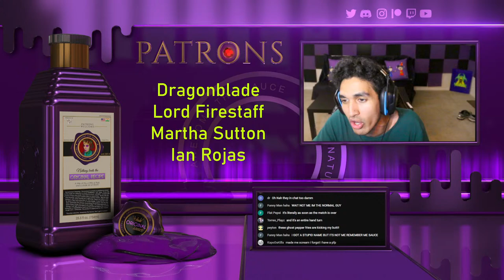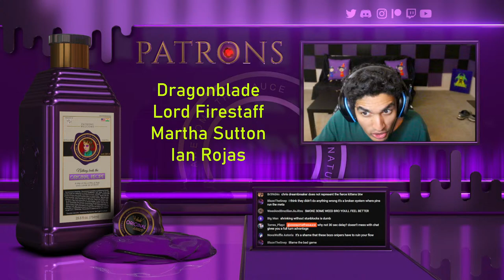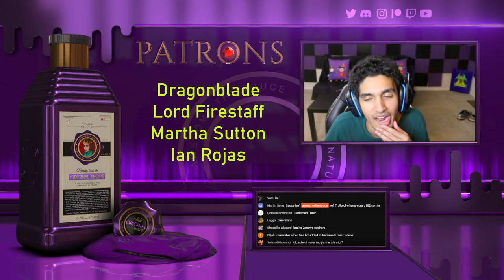Wizard101 PvP: ANGRY WIZ GAMING